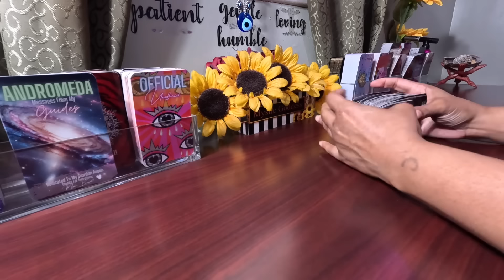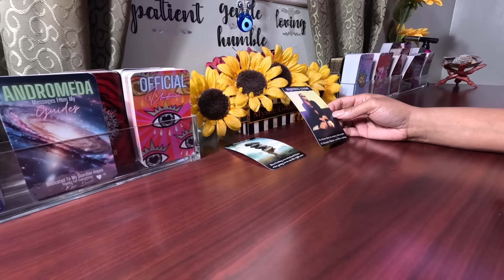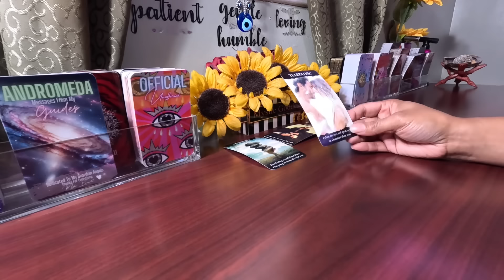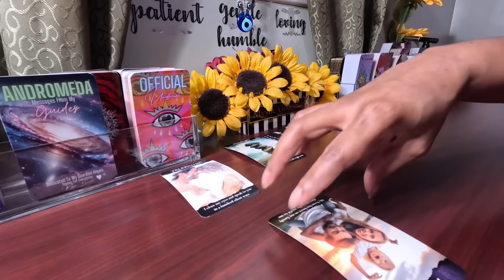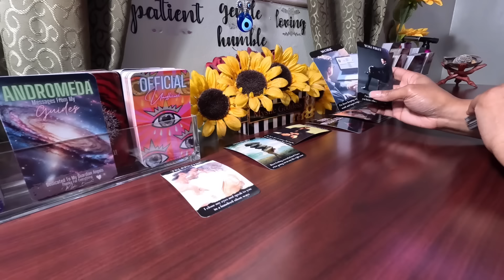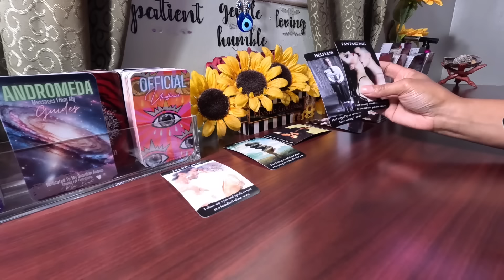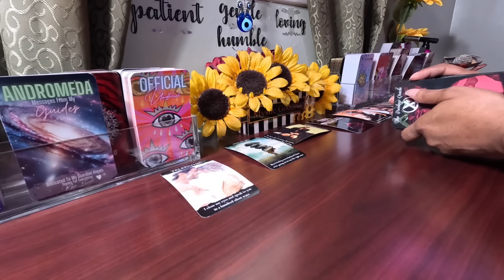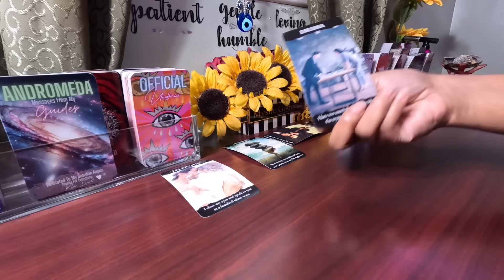✨Nothing Was Worth Losing You. Faking Happiness, Struggling Mentally &On The Verge Of A Breakdown✨